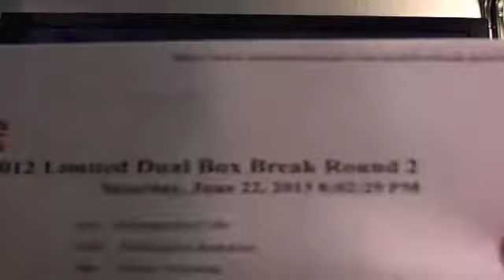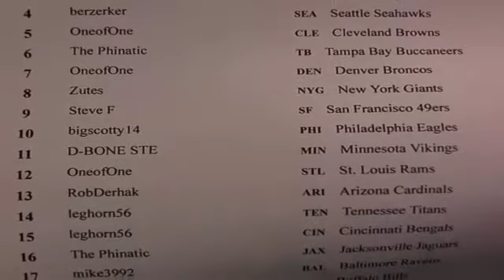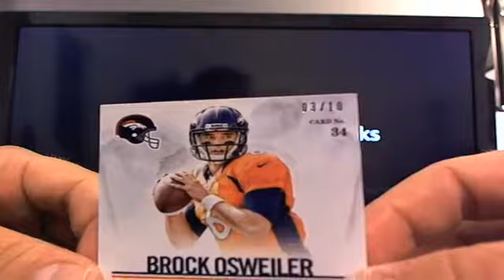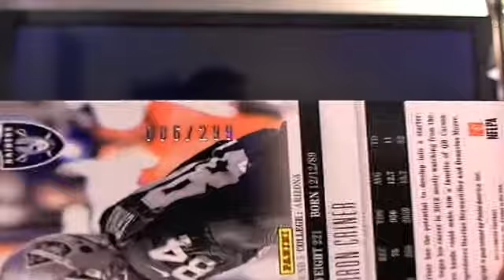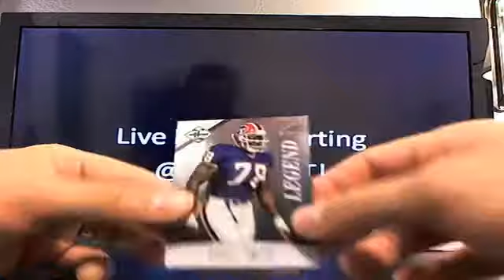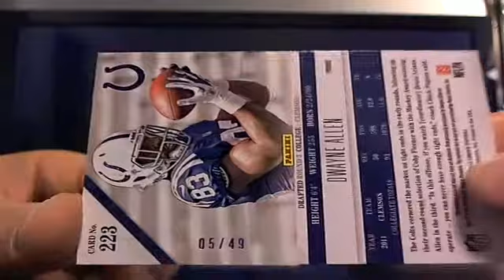Ultimateboxbreaks.com: 2012 Limited Dual Football Box Break Round 2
Real Time Trading, Real Time Drafts! You have the control now!The Most Advanced Box Breaking Site Out There!